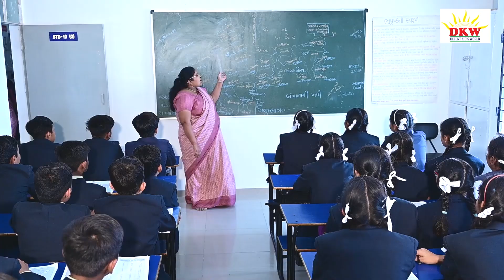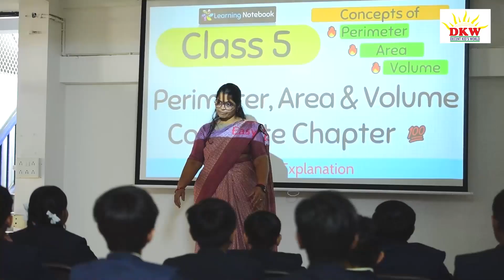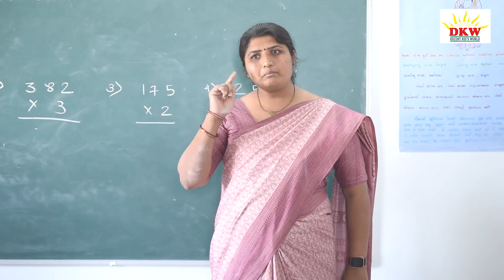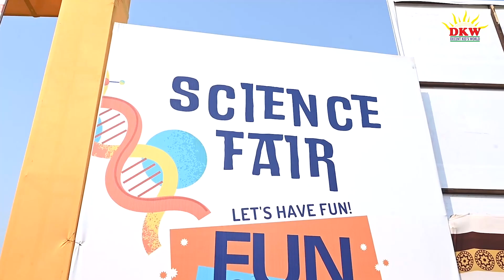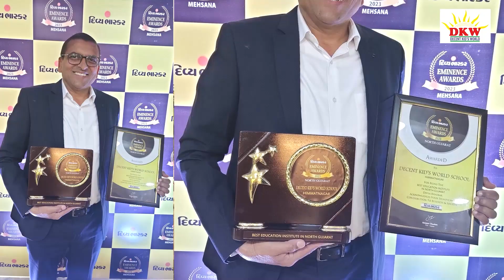Decent kid's world school documentary video | best school and Hostel in Himatnagar